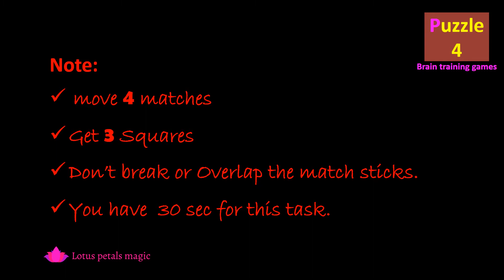Matches stick games | Math Games | Puzzles | Riddles |Mind Games | Brain |Mental | IQ test |Activity